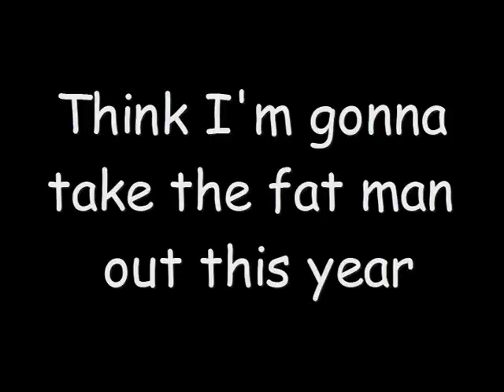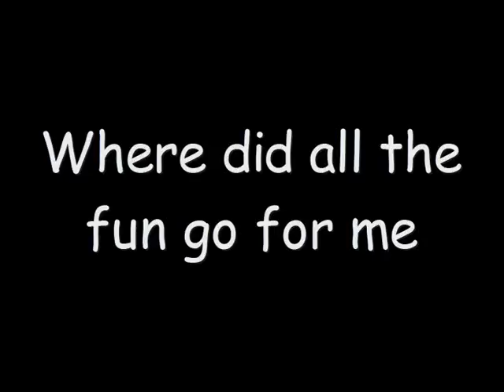Signal Burden - Another year of coal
Signal Burden's Christmas Song
Member of ASCAP

Music/vocs/guitar/bass by Rick Cox
percussion by Josh Phillips